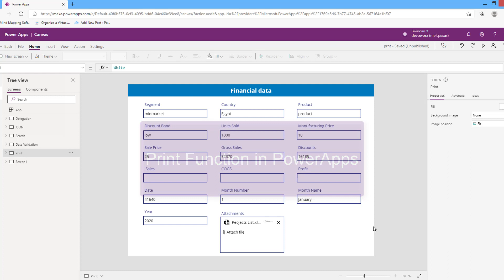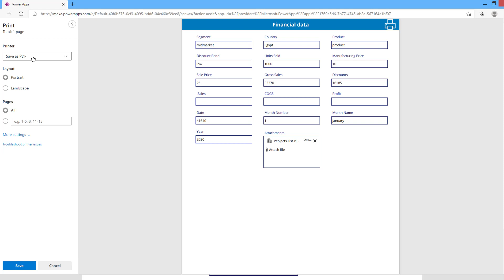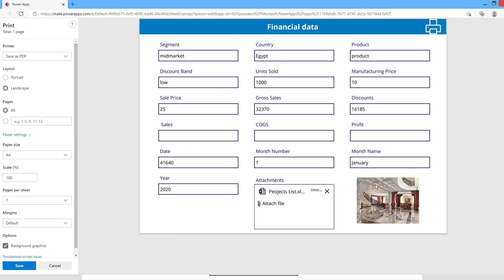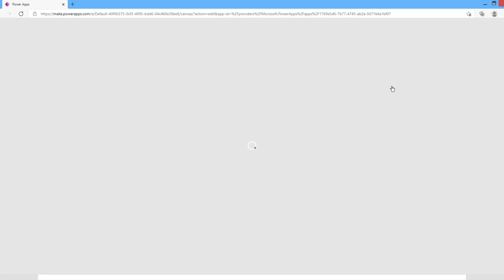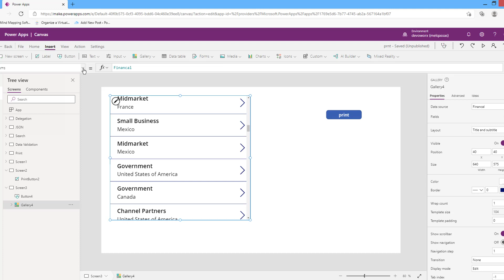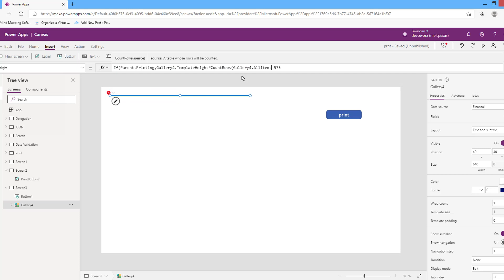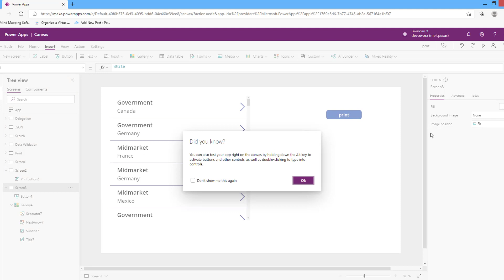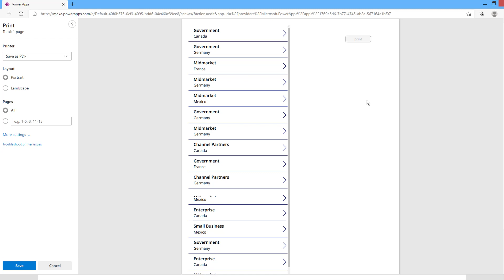Print PowerApps form , screen, scrollable gallery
In this video we will learn what is PowerApps Print function?
00:00 Power Apps Print Function
00:30 How to print Power Apps form?
01:53 Print image and styles ( ackground graphics)
02:50 how to hide controls from printing?
04:15 How to print PowerApps scrollable gallery?
04:50 solutions for print scrollable gallery